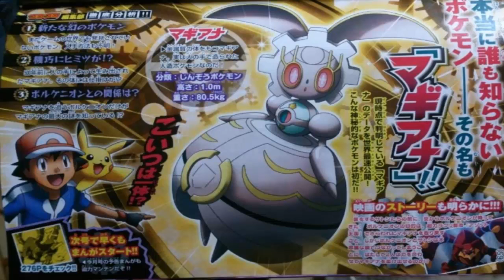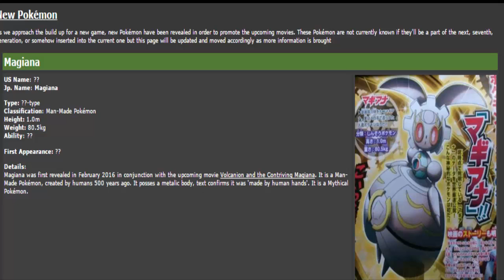Magiana: nuovo pokemon e......nuova generazione?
In arrivo tante sorprese per noi pokefanatici: la prima è Magiana!